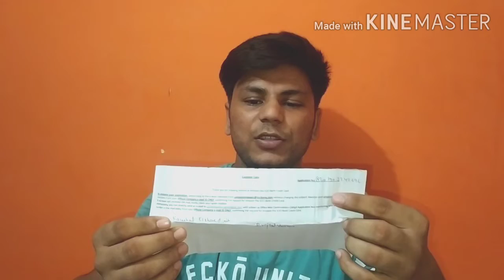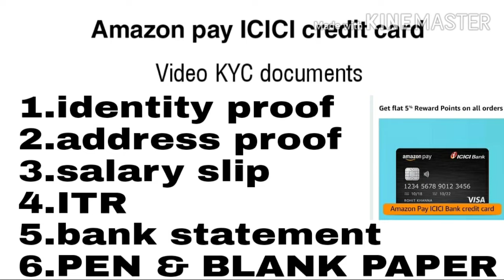Amazon Pay ICICI Bank Credit card without salary | amazon pay icici bank credit card video kyc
All content used is copyright to mukkuverma, Use or commercial display or editing of the content without proper authorization is not allowed. Amazon pay icici bank credit card online without income proof | amazon pay icici bank lifetime free credit card video kyc | amazon pay icici bank credit card video kyc process | how to get amazon pay icici bank credit card | how to apply amazon pay icici bank credit card online.

Namaskar dosto swagat hai Ek bar fir se aapka is video mein Maine aapko Kaise apply Karna ICICI Amazon credit card
Any queries

* Amazon pay icici bank credit card online KYC
* Amazon pay icici bank credit card lifetime free
* Amazon pay icici bank credit card video KYC
* Amazon pay icici bank credit card without income proof
* Amazon pay icici bank credit card without ITR
* Icici bank Amazon pay credit card application status
* Amazon pay icici bank credit card cashback reward
* Amazon pay icici bank credit card kyc appointment
* Amazon pay icici bank credit card full details

All content used is copyright to mukkuverma, Use or commercial display or editing of the content without proper authorization is not allowed.

Lappel mic
Prime Lens